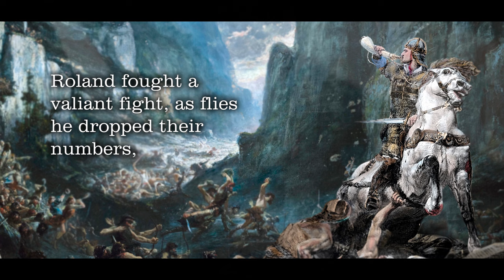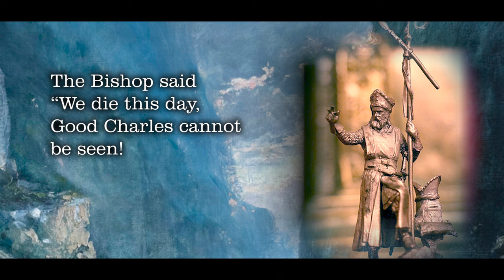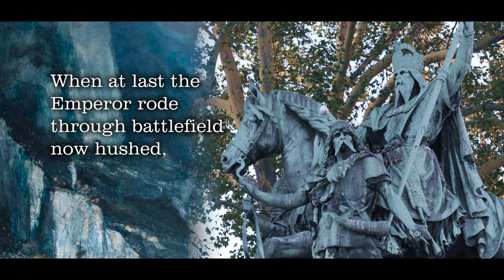The Knights of Charlemagne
The Knights of Charlemagne - TFP Call to Chivalry Songbook
An adaptation of The Song of Roland.

See the Soundcloud link below to download this song

Some men begged to stay behind to guard their earthly pleasures, while others left to heathen lands to fight for Heavenly treasures!

O glorious tale throughout the land a valiant feat a lesson, of Charlemagne and knightly peers when treason did aggress them!

They rode out of Frankish lands with mighty steeds in armor, Roland and his bravest knights who fought at Roncesvalles!

At a distance from their king there trailed the faithful warriors, Roland and his peers did pass by canyon rocks and boulders.

 Saracens in ambush charged, by treason was it triggered, sword and shield in battle clashed, the faint of heart would wither!

Overwhelmed in numbers great, the warriors fought on bravely, dealing mighty blows and prayers, saying: "Strengthen us O Lady!"

Roland fought a valiant fight, as flies he dropped their numbers, all his men did give their all, their blows as sounding thunder!

And there approached to Roland’s side, His Excellency Turpin, who with his mace dealt swiftest blows to haughty enemy soldiers!

The Bishop said “We die this day: Good Charles cannot be seen! My son for thy imprudence we, now with our lives, must pay!”

Yet valiant now oh men of light, behold I now absolve! For all thy sins, one Penance told! Go strike the enemy cold!

And after this the Bishop struck, as enemies fell in waves. And in his wake of swings and breaks was struck by enemy blades!

Olivier said Roland now, tis time to call the Emperor, then blew his Olifant, he did! His temples burst asunder!

Now it seems we meet our end, may God receive us surely! For Him Who hung upon the Cross, we die and this is glory!

And on the wind a distant sound had reached the ears of Charles, "Tis Roland and his Olifant! To war we fight with honor!"

"Sire do wait for this could be merely a false alarm." "Silence!" says he to Ganelon, these words can only harm!

“Bind this man! This traitor, he! I'll deal with him in time! It seems that silver won his soul till treason be his crime!”

Then charged Great Charles with army strong, to crush that ambush brazen, and aid his nephew's faithful band to battle did they hasten.

A mortal blow did Roland take therefore he would expire, but not before giving crushing blows to the enemies of his Sire!

When towards the last he raised his eyes a knightly angel shown, Saint Michael who would bear his soul and take to Heaven’s throne.

When at last the emperor rode through battlefield now hushed, and in his grief saw Roland passed, yet enemies round him crushed!

My Lord, look hence! Far distantly and see the enemy flee’eth! And all did hasten, to the chase with blazing indignation.

And as he rode Great Charles saw the sun begin to set, yet prayed to God the sun to stop lest justice not be met.

And surely did the sun hold place as God heard Charles’ plea, the distance closed upon his foes, who lost all means to flee!

As thunder clash the battle shook the earth unto its depth, and all who escaped the sword took swim, yet drowned by river, swept!

And as the final foe gave cry when Charles’ sword he met. The Heavens shown in a brilliant sky and then the sun did set!